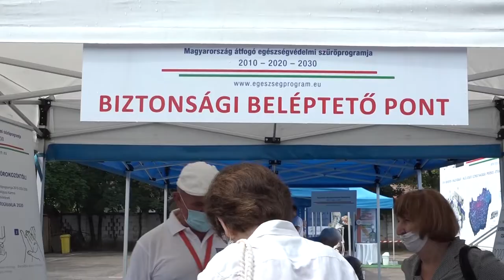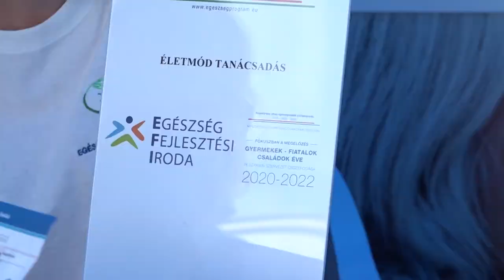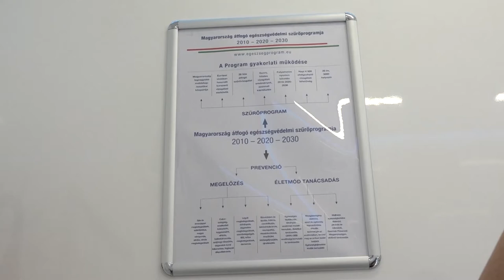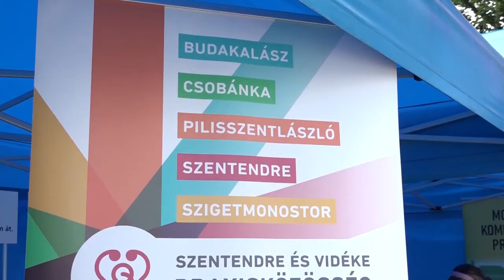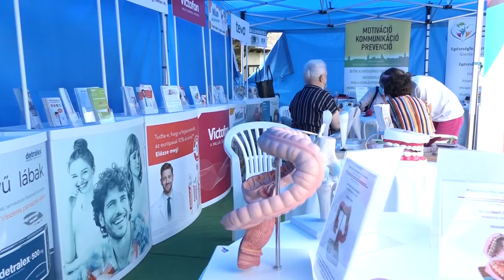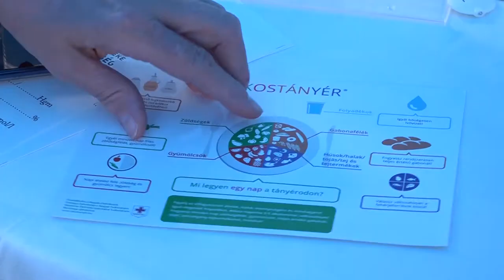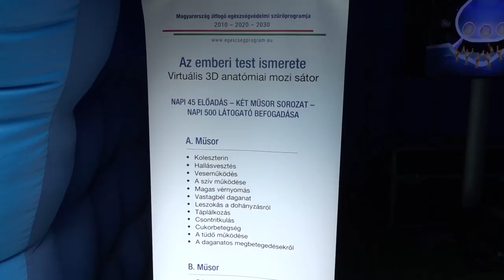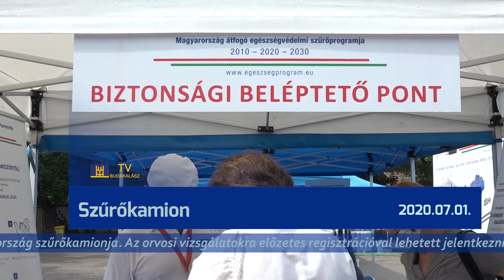TV Budakalász / Budakalász Ma / 2020.07.01.